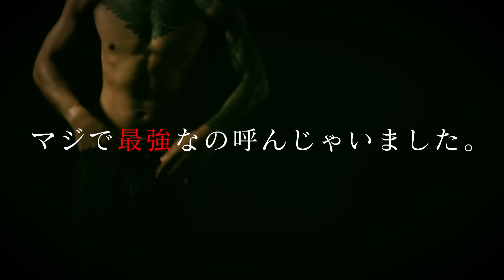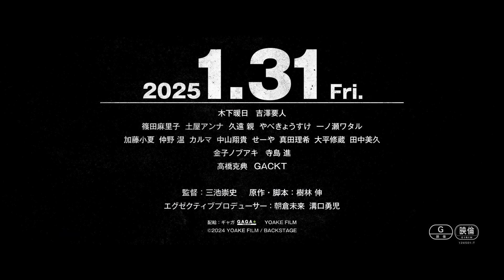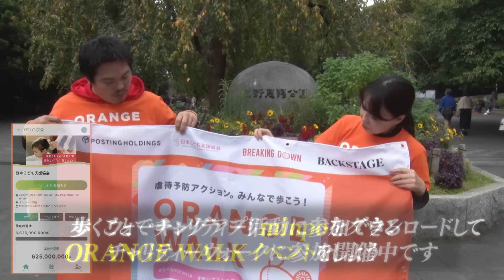Breaking Down14のオーディションvol.1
▼【最大15%OFF】BD14の会場チケット
▼【500円OFF】BD14のお得な前売りPPVチケットはこちら
▼ SILK THE RICHのシャンプー購入はこちらから

▼映画「BLUE FIGHT」PPVチケット購入はこちらから
◯PPV公開スケジュール

〇BreakingDown14メインスポンサー SILK THE RICH様

〇BreakingDown14ゴールドスポンサー　業餃業様
ECサイト絶賛稼働中！さらに、調理した餃子が届く「業餃業デリ」もスタート！